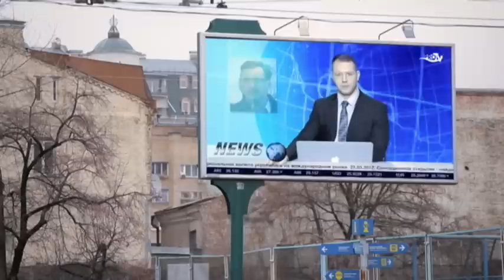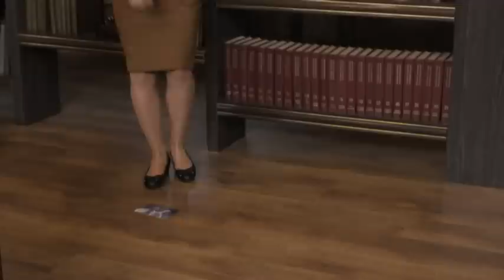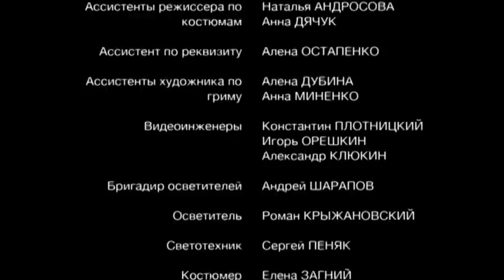1 серия | Искушение | Мелодрама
Главный герой сериала – яркий и успешный Женя Ханжонков, помощник влиятельного бизнесмена Алексея Кумачева. Никто не знает, что все мысли и действия Жени имеют четкую цель, и это – месть за смерть отца. Однажды в доме Кумачева он встречает свою бывшую любовь Инну – и с этого момента его жизнь кардинально меняется. Впрочем, у девушки нет времени на развлечения и увлечения: ей приходится много работать, ведь у нее – маленький ребенок, которого она воспитывает одна. Инна устроилась горничной в особняк бизнесмена не только ради денег, а чтобы отомстить за гибель мужа, в смерти которого она винит Кумачева. Несмотря на непростую судьбу, у Инны полно завистников, в том числе – дочь олигарха Камилла, влюбленная в Женю. Образуется любовный треугольник. И каждому из его участников есть что скрывать…